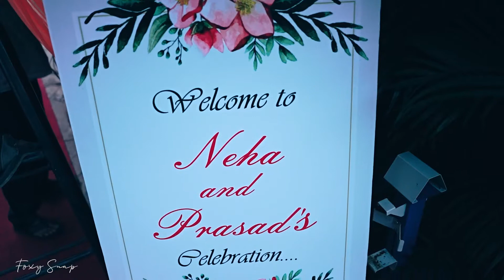Wedding film of NEHA x PRASAD | Hyderabad.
Keep your memories alive forever with us 🎥